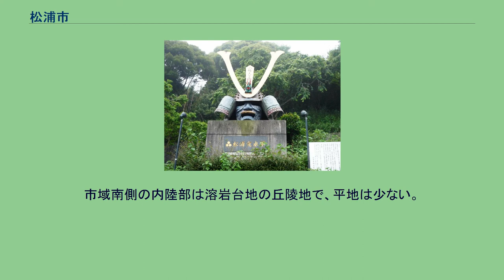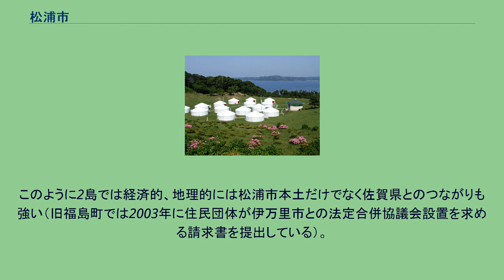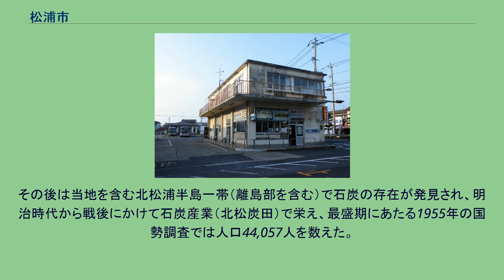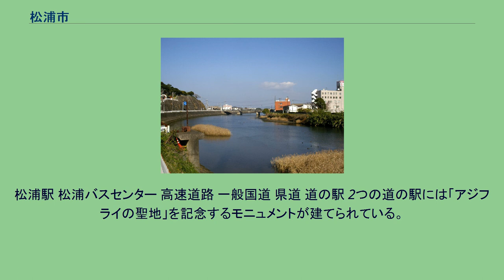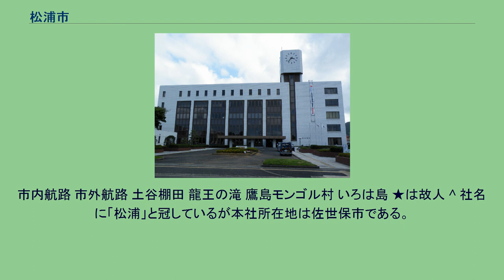松浦市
松浦市（まつうらし）は、長崎県北部、北松浦半島に位置する市。
離島部も市域に含む。
松浦党発祥の地。
「アジ」水揚げ日本一を誇る都市であり、「アジフライの聖地」として知られている。
志佐川 松浦市中心部周辺の空中写真。
2012年8月3日撮影の10枚を合成作成。
長崎県北松浦半島の北東部に位置し、北は玄界灘から伊万里湾に面し、東は佐賀県伊万里市に接している。
市域南側の内陸部は溶岩台地の丘陵地で、平地は少ない。
川は坂瀬川・竜尾川・志佐川・調川川・今福川などが流れ、河口には「ぎぎが浜」に代表される鳴き砂がある。
有人離島では、伊万里湾の沖合いに浮かぶ福島・鷹島・黒島・飛島・青島の各島を行政区域とする。
この中で、平成の大合併前まで単独で町制を施行していた2島（黒島は旧鷹島町に含まれる）のうち、福島は1967年（昭和42年）に隣の佐賀県伊万里市との間に福島大橋が架橋され、鷹島も2009年（平成21年）4月18日に唐津市との間に鷹島肥前大橋が架橋された。
このように2島では経済的、地理的には松浦市本土だけでなく佐賀県とのつながりも強い（旧福島町では2003年に住民団体が伊万里市との法定合併協議会設置を求める請求書を提出している）。
松浦市の地名を参照。
律令制下では肥前国松浦郡の区域とされた。
平安時代後期の延久元年（1069年）、源氏（嵯峨源氏）の流れを汲む源久が松浦郡宇野御厨の検校となり、現在の市域にあたる梶谷に住み松浦久と名乗り、太夫判官と称して松浦郡・彼杵郡の一部及び壱岐郡を治めた。
この松浦久のもとで松浦党と呼ばれる武士団が結成された。
松浦党は水軍として有名で、元寇でも活躍している。
江戸時代には藩庁は置かれなかった。
その後は当地を含む北松浦半島一帯（離島部を含む）で石炭の存在が発見され、明治時代から戦後にかけて石炭産業（北松炭田）で栄え、最盛期にあたる1955年の国勢調査では人口44,057人を数えた。
しかし1960年代以降のエネルギー革命で炭鉱はすべて閉山し、それ以降は戦前から続く漁業のほか火力発電所の建設で産業基盤の維持を図っているが、依然として人口減少が続いている。
松浦市議会の議席定数は、17議席である。
松浦市から選出される長崎県議会議員の定数は1議席である。
現在は石本まさひろが務める。
電源開発松浦火力発電所 公立のみ7校 公立のみ9校（2016年（平成28年）4月時点） 松浦市では、「松濤奨学基金条例」に基づく奨学金制度があり高等学校・専修学校・大学進学者を対象としている。
なお、奨学金は返還義務がともなう。
松浦駅 松浦バスセンター 高速道路 一般国道 県道 道の駅 2つの道の駅には「アジフライの聖地」を記念するモニュメントが建てられている。
市内航路 市外航路 土谷棚田 龍王の滝 鷹島モンゴル村 いろは島 ★は故人 ^ 社名に「松浦」と冠しているが本社所在地は佐世保市である。
^ 1987年までは国鉄、1988年3月まではJR九州の松浦線であり、同年4月からの同線の第三セクター化により改称した。